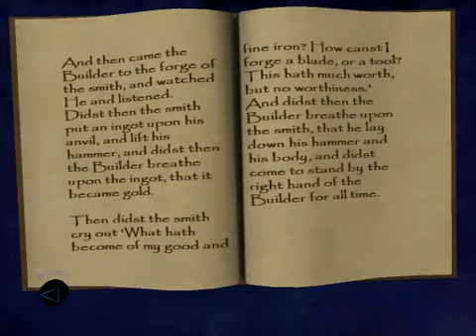Lets Play Thief : Deadly Shadows Part 74